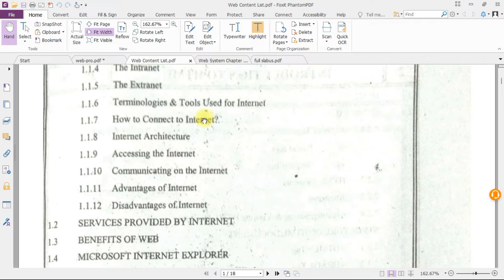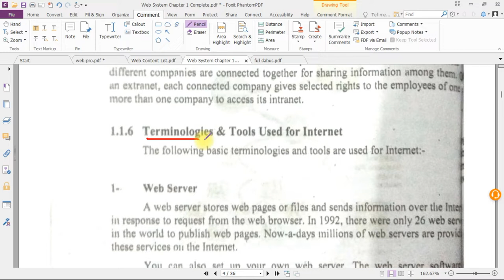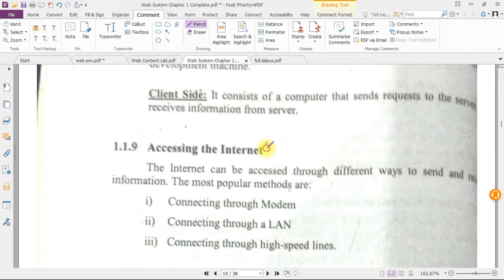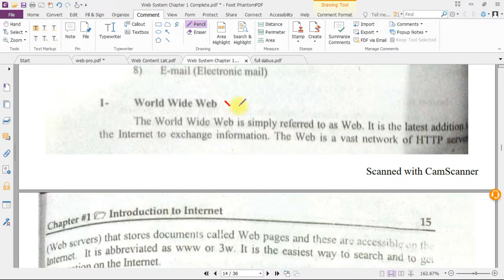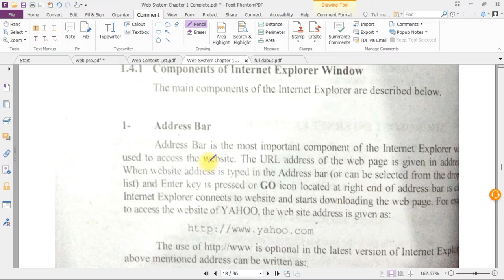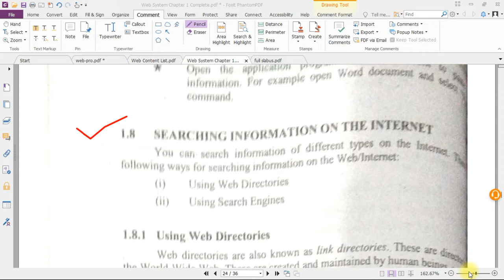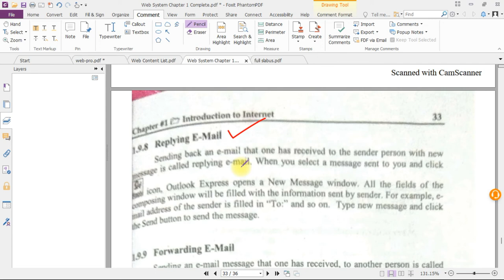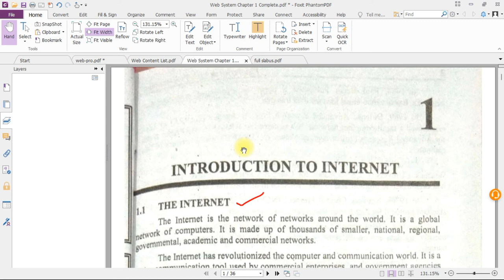ADP 4th Semester Web System & Technology Complete 1st Chapter (2023)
Hi in this video we will learn the 1st chapter of the web system.